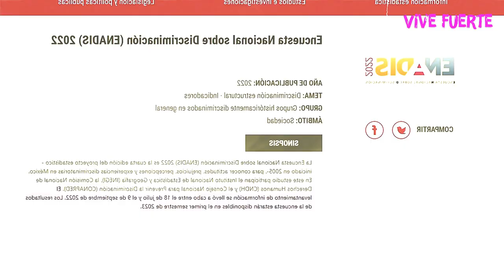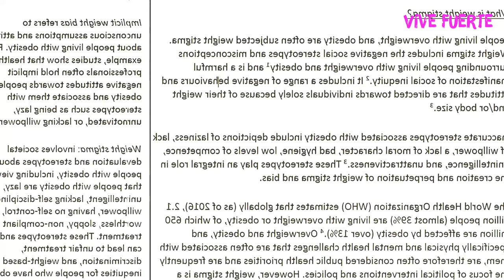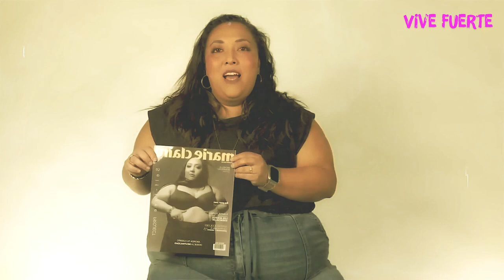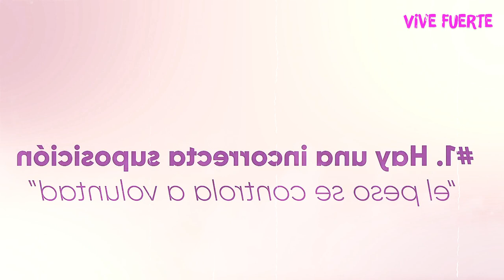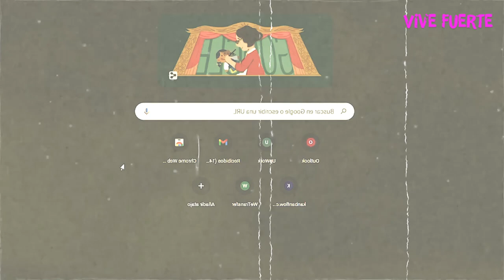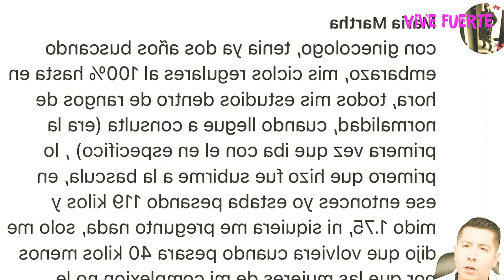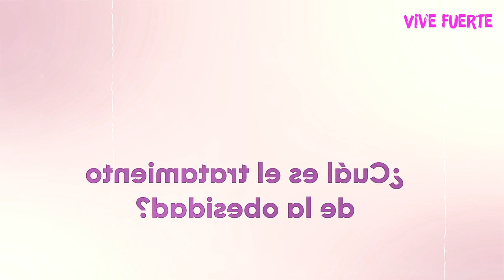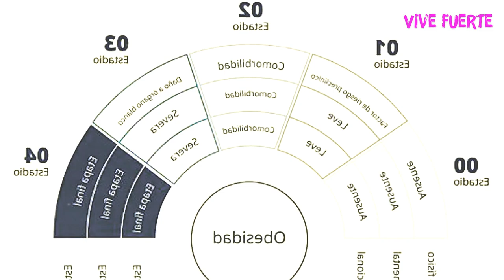GORDOFOBIA y OBESIDAD | Mr Doctor